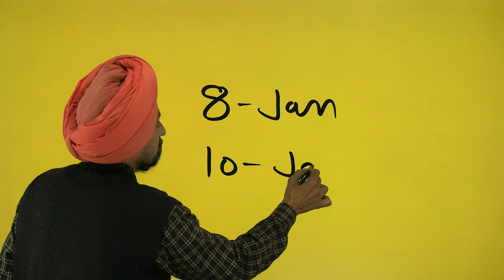Pu Chandigarh date of exam b.ed Sem 1